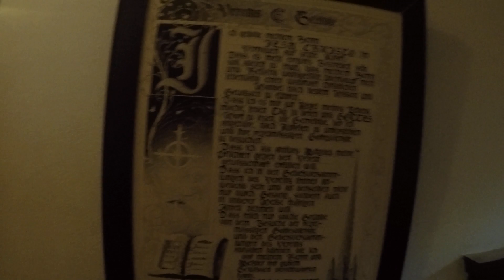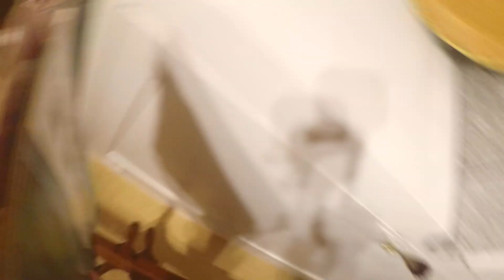GOPR2174 Haffner House Tour Portland